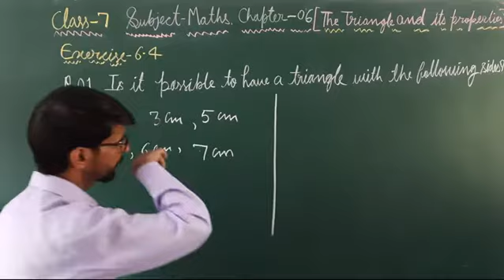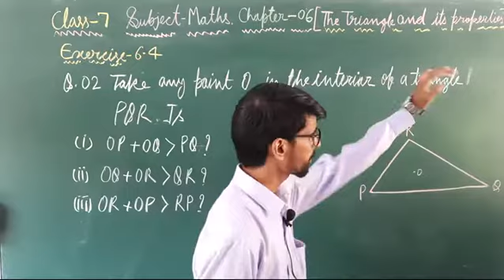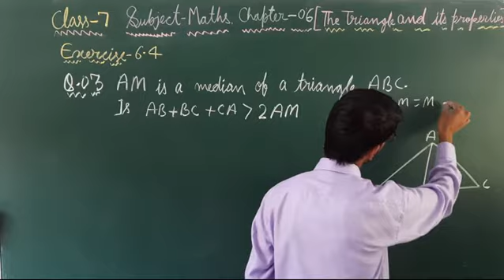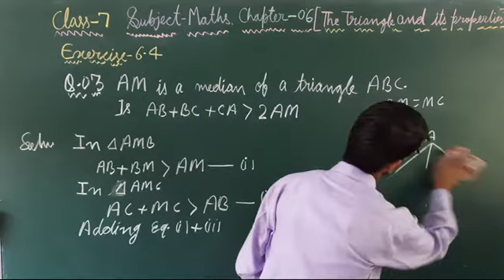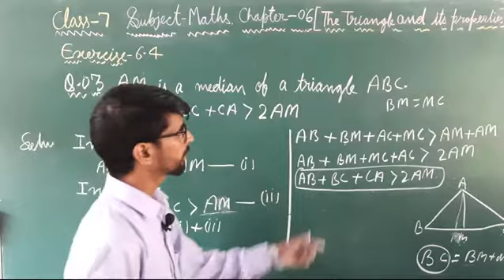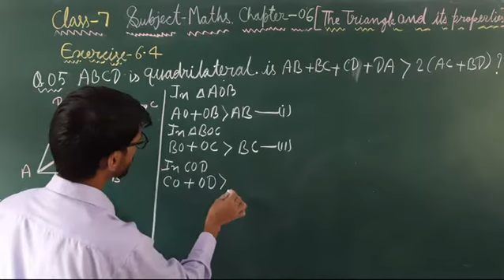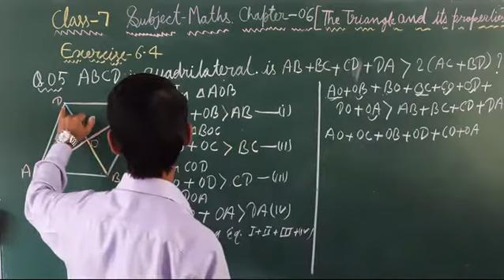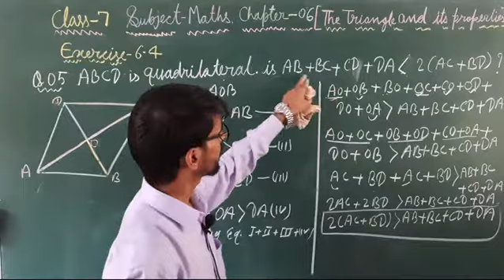C7 Maths Ch 06 (The Triangle and it's properties) Part-03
BY MANMOHAN JAGURI